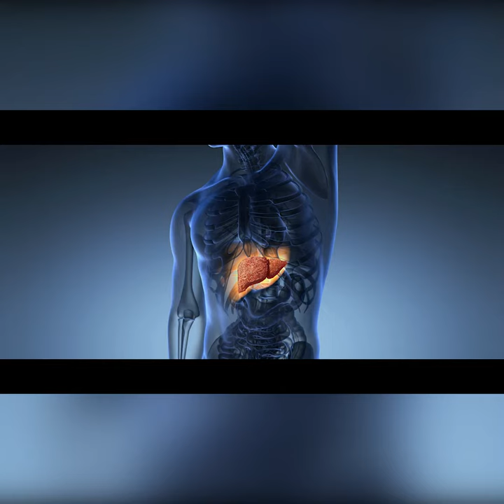Liver Conditions after Hepatitis C Virus Treatement